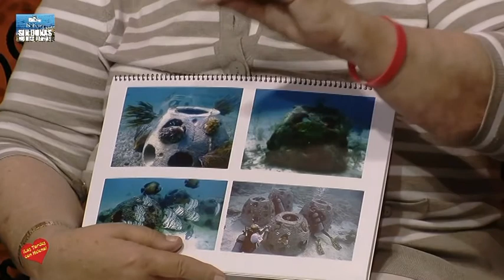Entrevista de Helena Olaya a la Asociación Produna en los Estudios de Las Tardes con Helena